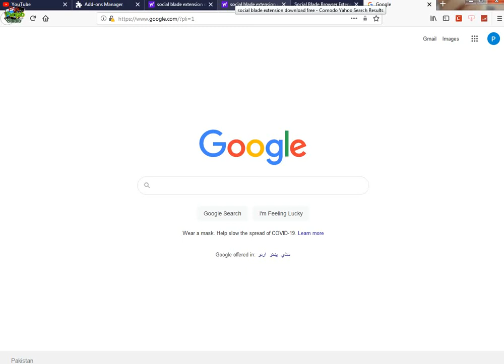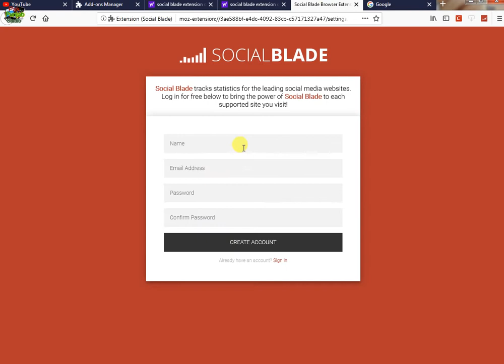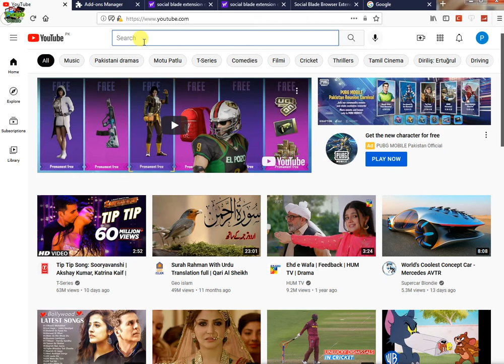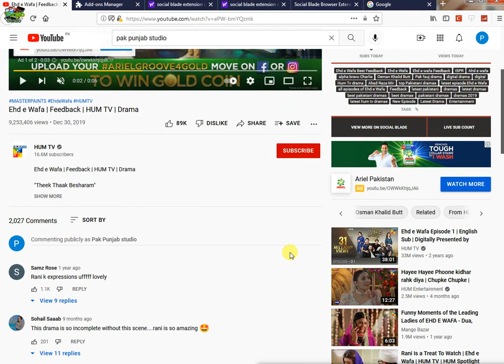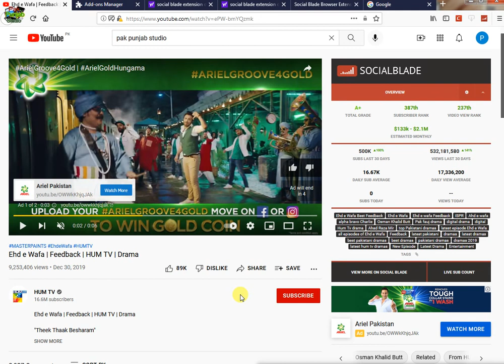How to check people's YouTube revenue | Now check everyone's channel revenue | online earning app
socialblade

rfgvdHow to check people's YouTube revenue | How to check income online | Now check everyone's channel revenue

social blade,
socialblade youtube,
social blade for instagram,
social blade site,
social blade kaise use karen

Hi
i am Babar Technical Info

Playlists Catagery